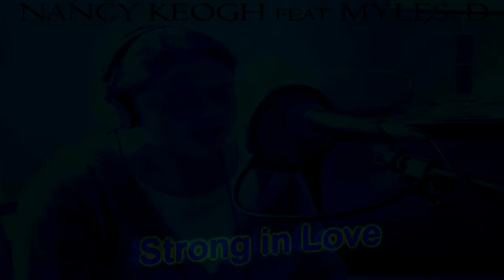Strong In Love - Myles D (featuring) Nancy Keogh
This track was added to my 2nd album (Memories) when it became available for download in Febuary 2009 on downloadmusic.ie. It was recorded in october 2006 and features vocals from Nancy Keogh.(OTHER TRACKS FEATURING NANCY KEOGH)